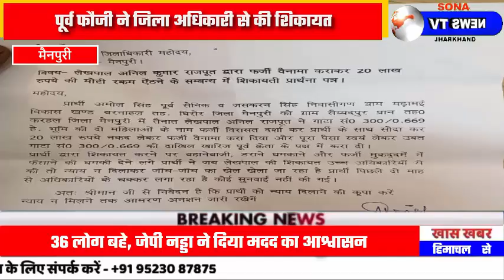लेखपाल पर 20 लाख की ठगी का पूर्व फौजी ने लगाया आरोप, जिला अधिकारी से की शिकायत।।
लेखपाल पर 20 लाख की ठगी का आरोप लगाकर पूर्व फौजी ने जिला अधिकारी से की शिकायत

एंकर-
जनपद मैनपुरी के थाना क्षेत्र में तैनात लेखपाल पर एक पूर्व फौजी ने 20 लाख लेकर फर्जी बैनामा कराने जैसे गंभीर आरोप लगाए हैं। फौजी अपने परिजनों और ग्रामीणों के साथ हाथों में बैनर लेकर कलेक्ट पहुंचा जहां उसने लेखपाल के खिलाफ कार्रवाई की मांग की है। जिलाधिकारी को दिए गए शिकायत पत्र में पूर्व फौजी ने लेखपाल पर कार्रवाई न होने पर आमरण अनशन पर बैठने की चेतावनी दी है। हालांकि फौजी के साथ पहुंचे ग्रामीण और परिजनों ने लेख पाल के खिलाफ कलेक्ट्रेट  परिसर पर जमकर हंगामा काटा है।

बीओ-
पूरा मामला जनपद मैनपुरी के करहल तहसील क्षेत्र के बरनाहल थाना क्षेत्र के गांव सैय्यद मडामई  से जुड़ा हुआ है। जानकारी के अनुसार शिकायतकर्ता और उसके साथ उसका परिवार और उसके साथ कई दर्जनों ग्रामीण लेखपाल की शिकायत करने जिला अधिकारी कार्यालय पहुंचे। जहां पर ग्रामीणों ने आरोप लगाते हुए बताया बीते 3 महीने पूर्व करहल तहसील में तैनात लेखपाल अनिल राजपूत ने एक जमीन का कई जगह बैनामा कर दिया गया है। जिस मामले में लेखपाल द्वारा लगभग 20 लाख रुपए की ठगी की वारदात को अंजाम दिया गया है।

शिकायतकर्ता को लेखपाल रहा धमका

जब शिकायतकर्ता को यह मालूम पड़ा कि इस जमीन का बैनामा पहले किसी और को हो चुका है तो उसने लेखपाल से मामले की शिकायत की। उसके बाद लेखपाल ने शिकायतकर्ता को धमका दिया और कहा तुमको जो करना है वह कर सकते हो। तब से लेकर अब तक शिकायतकर्ता लगभग 3 महीना से अधिकारियों के चक्कर लगा रहा है लेकिन मामले में दोषी लेखपाल के खिलाफ कोई कार्रवाई नहीं की गई।

दर्जनों की संख्या में पहुंचे ग्रामीण भूख हड़ताल की दी चेतावनी

अब दर्जनों की संख्या में पहुंचे ग्रामीणों ने लेखपाल द्वारा 20 लाख रुपए की कराई गई ठगी को वापस दिलाए जाने की मांग की है। शिकायतकर्ता का आरोप है कि वह 11 बार एसडीएम के पास जा चुका है और दो बार डीएम के पास आ चुका है लेकिन अधिकारी मामले पर लीपापोती करके कोई कार्रवाई नहीं कर रहे हैं। उसे लगता है कि सबकी मिली भगत है जानबूझकर लेखपाल को बचाया जा रहा है। उसने लेखपाल से आठ बीघा जमीन का 20 लाख में सौदा किया था और सारे रुपए लेखपाल के हाथ में दिए थे। अब हम लोग चाहते हैं कि अगर जमीन हमको नहीं मिल रही है तो लेखपाल से हमारा पैसा वापस कराया जाए। अगर हमारी आज भी सुनवाई नहीं हुई तो हम लोग आगे अब भूख हड़ताल पर बैठेंगे जिसका जिम्मेदार जिला प्रशासन होगा।

जिलाधिकारी बोले एसडीएम करहल को सौंपी गई जांच 3 दिन में देंगे जांच रिपोर्ट

मामले को लेकर जिला अधिकारी अविनाश कृष्ण ने बताया बरनाहल विकासखंड के गांव से अभी कुछ ग्रामीण मेरे कार्यालय आए थे जो किसी फर्जी बनाने का आरोप लगा रहे थे। जिसको लेकर एसडीएम करहल को जांच करने की आदेश दिए हैं  जिस जांच में दो से तीन दिन में सारे तथ्य प्रकाश में आ जाएंगे। जांच में जो भी तथ्य और सत्य निकलकर सामने आएंगे  उस आधार पर आगे कार्रवाई की जाएगी।